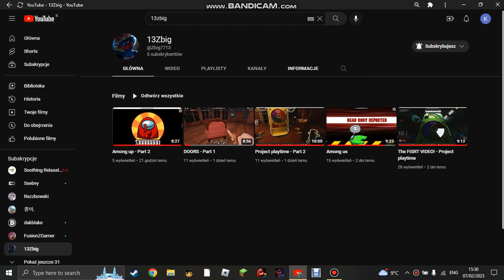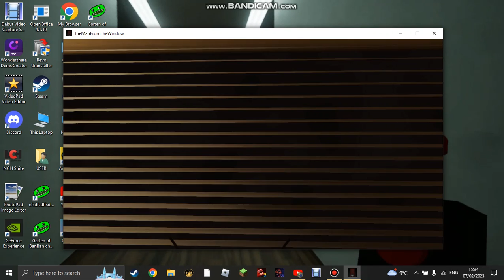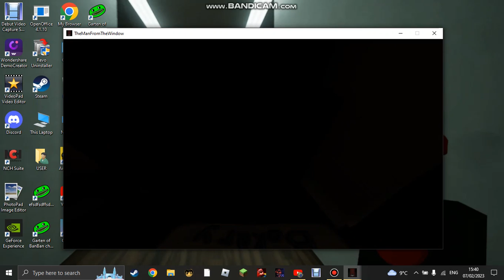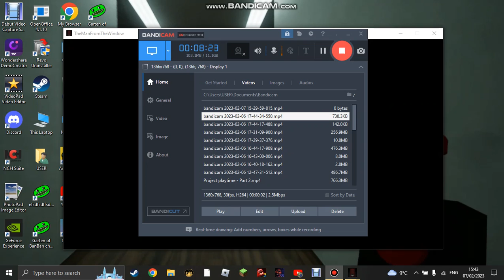The Man From The Window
SUSSY WOMEN IN THE BATHROOM?